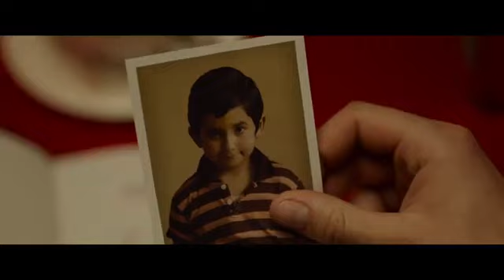Sound of Freedom - Official Trailer -2023 Jim Caviezel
Are you a movie buff looking for a one-stop destination to watch the latest films and timeless classics? Look no further! Byteflix is your ultimate gateway to a world of cinematic adventures.